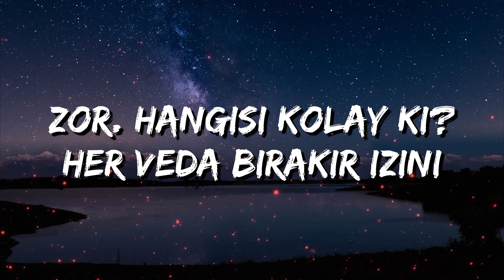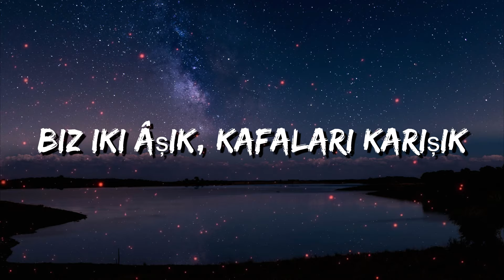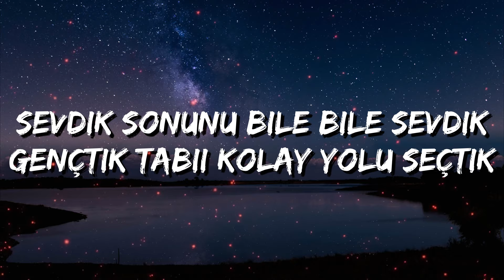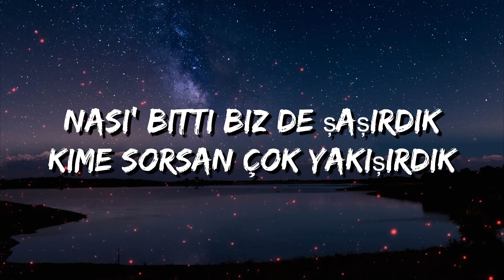Ersay Üner - İki Aşık (Lyrics)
🎤 Lyrics: Ersay Üner - İki Aşık

Zor. Hangisi kolay ki?
Her veda bırakır izini
Aşktı, bir hata değildik
Sadece zamanımız tükendi
Ah, sevdik sonunu bile bile sevdik
Gençtik tabii kolay yolu seçtik
Acıyıp geçtik
Sevdik sonunu bile bile sevdik
Daha gençtik tabii kolay yolu seçtik
Acıyıp geçtik
Biz iki âşık, kafaları karışık
Bir sağa çarptık bir sola çarptık
Nası' bitti biz de şaşırdık
Kime sorsan çok yakışırdık
İki âşık, kafaları karışık